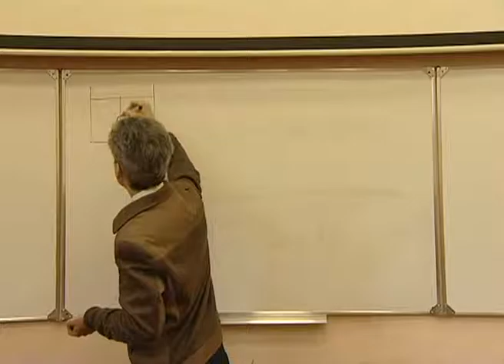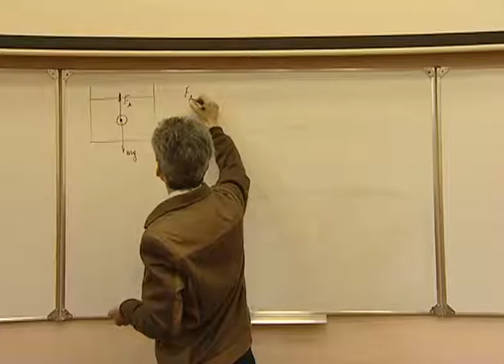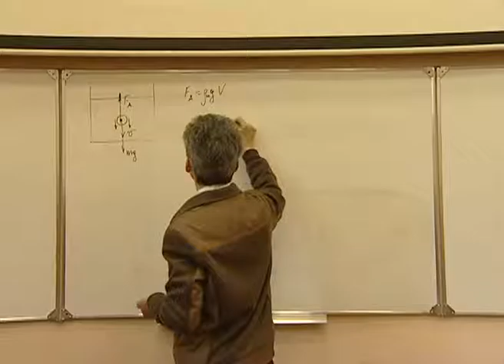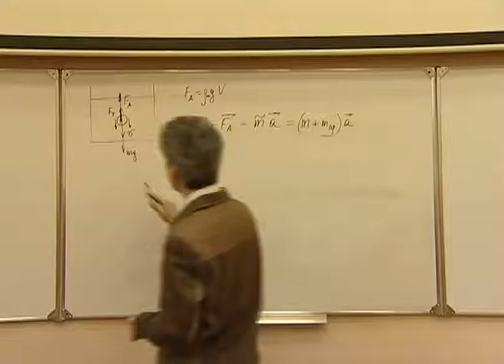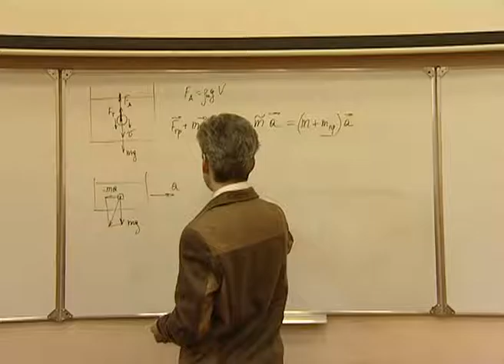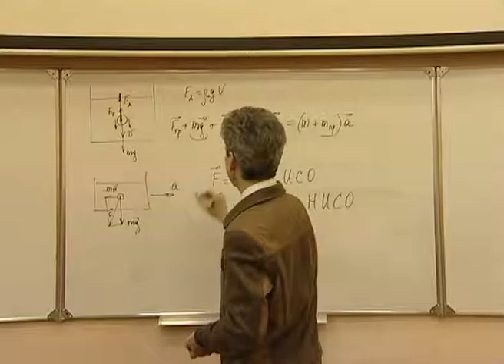Механика. Л 5.1. Силы в жидкости.